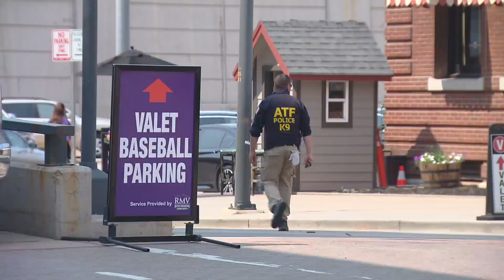Law Enforcement Very Noticeable Around All-Star Game Festivities In Denver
Law enforcement agencies are on high alert working to keep the All-Star Game safe.